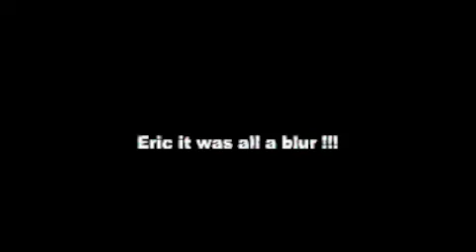my 34th Birth Day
at Club Blur,